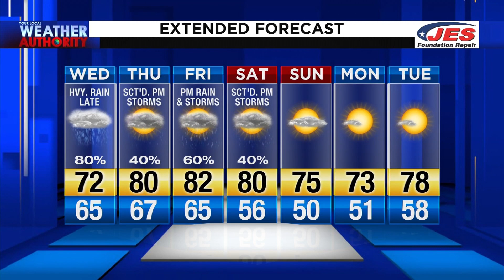Wednesday Morning Video Forecast 5-27-20 AM